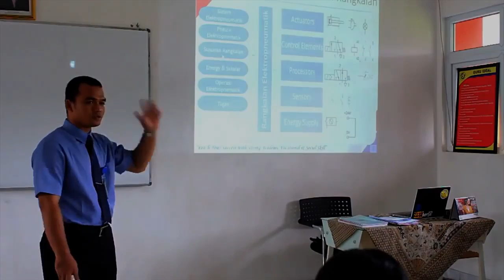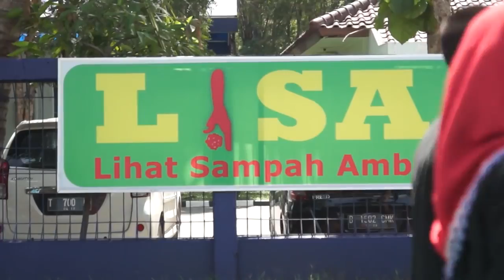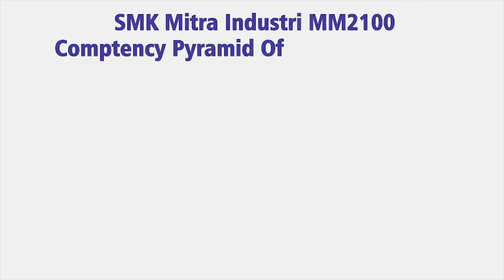Video Profile SMK Mitra Industri MM2100